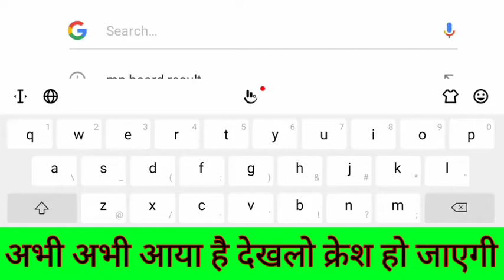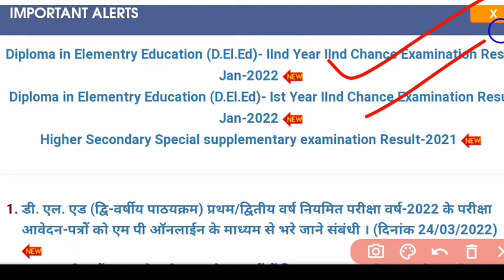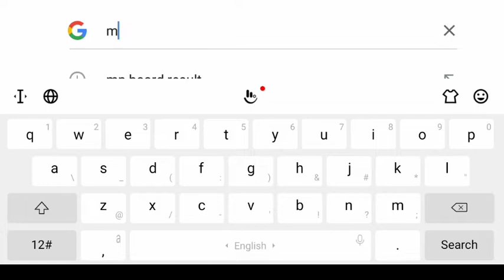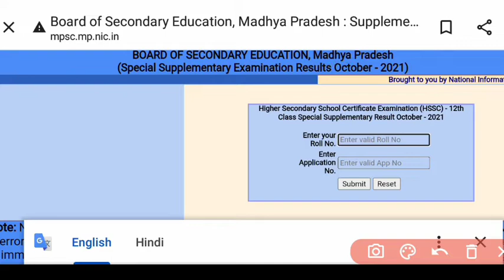LIVE - MP बोर्ड कक्षा 10,12 रिजल्ट 2022 |mp board result kese dekhe|mp board result 2022 12thresult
Teligram link kam na kre to gorup name
(REAL 91)